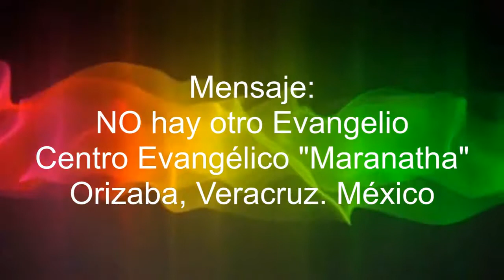MENSAJE EL VERDADERO EVANGELIO DE JESUCRISTO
Mensaje
El VERDADERO EVANGELIO DE JESUCRISTO

En las iglesias cristianas del sur de la región de Galacia en la provincia romana de Asia estaban jugando un juego muy peligroso. Estaban mezclando la gracia de Cristo con los mandamientos de la ley de Moisés y las iglesias empezaban a descomponerse. Por eso Pablo les escribe para que entiendan CUAL ES LA VERDAD. Nosotros, hoy, ¿CONOCEMOS CUAL ES LA VERDAD?